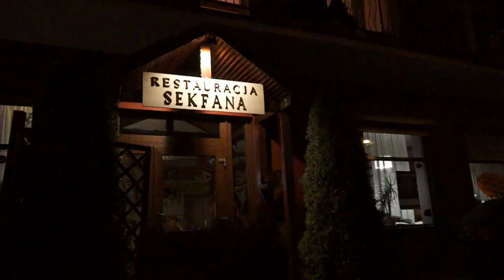Jo and lazy fellow cz.1/2 Koncert Sekfana Nowy Tomyśl.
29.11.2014r Pub Sekfana NowyTomyśl.Realizacja wideo Konrad Wieczorek oraz Michał Warmuz.